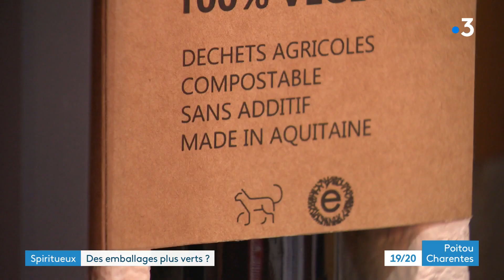Le salon du packaging à Cognac se concentre sur l'emballage écologique des spiritueux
Organisé par Atlanpack, le salon VS Pack à Cognac met à l'honneur l'innovation packaging et technologique dans le domaine des vins et spiritueux. Un rendez vous de professionnels de cette filière, qui n'échappe pas aux réflexions écologiques.
Reportage de Morgane Jacob, Bruno Pillet et Jennifer Russeil
Intervenants :
- Lucas Chevillotte, designer junior chez Wildcat Packaging
- Bruno Cornet, directeur général des Bouchages Delage
- Jean-Christophe Boulard, délégué général d'Atlanpack